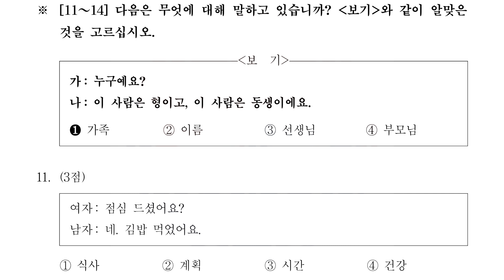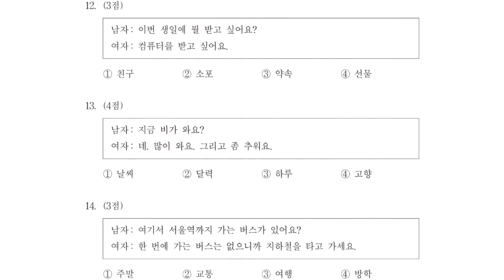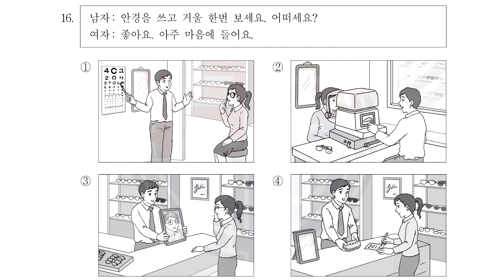토픽1_듣기통합_37회 1~16